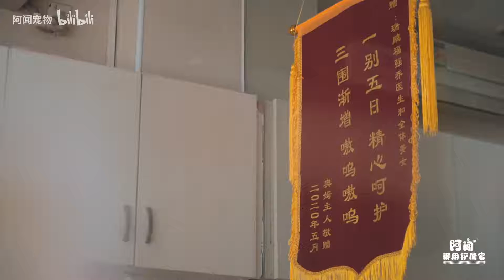猫咪驱虫的正确姿势！get√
给自家猫咪驱虫，是很多猫主人都经历过的事，但是，你真的“会”驱虫吗？？
为此我特地咨询了宠物医生，得到了专业的回答，快来视频中找答案吧！
宠友们还想了解什么类型的养宠知识，都可以给我发信息哦！
最后别忘了#一键三连#，蟹蟹大家！٩('ω')و